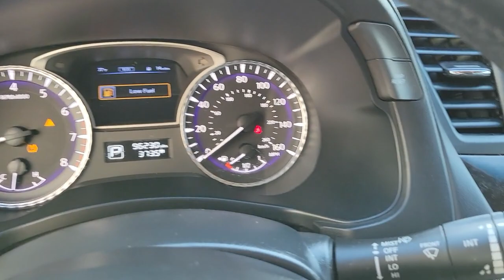2015 INFINITI QX60 Orlando, Sanford, Oviedo, Altamonte Springs, Apopka, FL NP506269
2015 INFINITI QX60 FWD 4dr - Stock#: NP506269 - VIN#: 5N1AL0MN2FC506269

Sanford Infiniti
995 Rinehart Rd

Superb Condition. EPA 27 MPG Hwy/21 MPG City! Heated Leather Seats Moonroof Third Row Seat Satellite Radio iPod/MP3 Input CLICK NOW!SILVER PLUSSilver Plus vehicles are offered as pre-reconditioned or as-is. Many Silver Plus vehicles have the balance of the manufacturers warranty remaining and are eligible for the extended protection plans. Silver Plus vehicles come with a comprehensive CARFAX report. Silver Plus vehicles qualify for competitive financing and can help alleviate negative equity. All Vehicles are detailed at delivery. 3-Day/300 Mile Vehicle Exchange or Return Program*: See Program Information page for details.KEY FEATURES INCLUDELeather Seats Third Row Seat Sunroof Power Liftgate Rear Air Heated Driver Seat Back-Up Camera Satellite Radio iPod/MP3 Input Bluetooth CD Player Aluminum Wheels Keyless Start Dual Zone A/C Brake Actuated Limited Slip Differential Rear Spoiler MP3 Player Remote Trunk Release Privacy Glass Keyless Entry. INFINITI QX60 with Black Obsidian exterior and Graphite interior features a V6 Cylinder Engine with 265 HP at 6400 RPM*. Non-Smoker vehicleEXPERTS REPORTAmple passenger room in all three rows; smooth and quiet ride; classy interior design; user-friendly electronics interface. -Edmunds.com. Great Gas Mileage: 27 MPG Hwy.MORE ABOUT USSanford INFINITI is a Florida car dealer totally focused on customer satisfaction and value. We are full of INFINITI experts with a committed sales staff with many years of experience satisfying our customers inquiries and automotive needs..